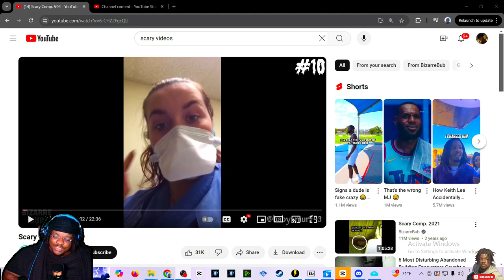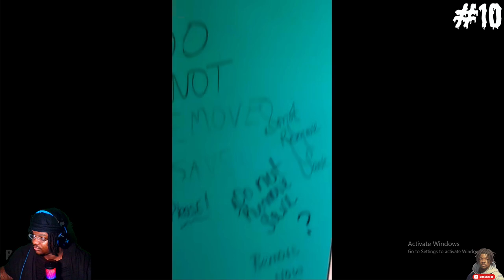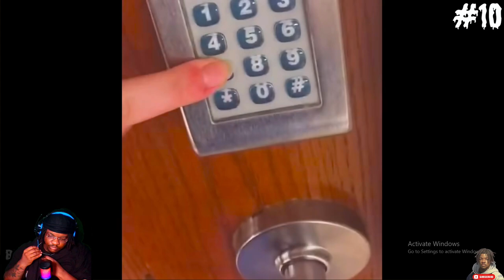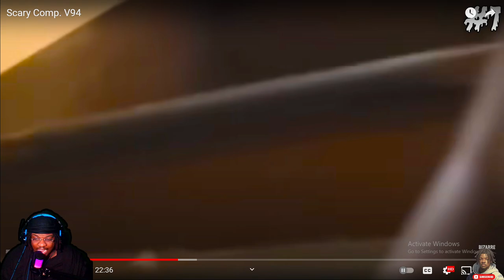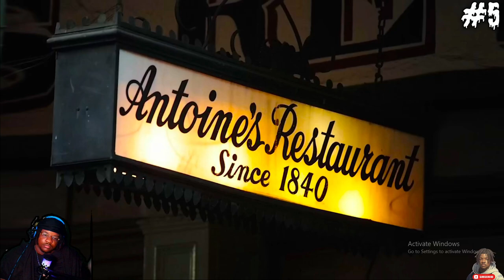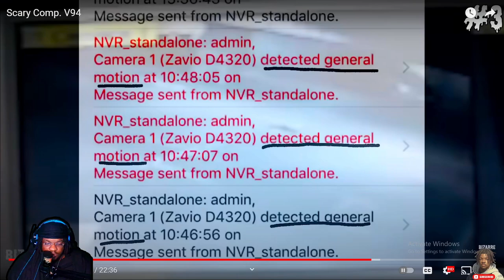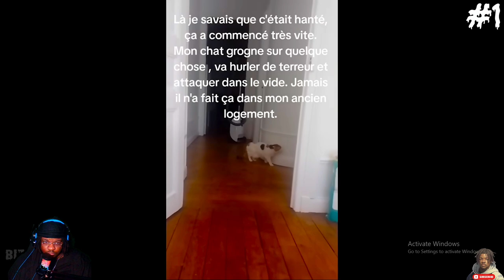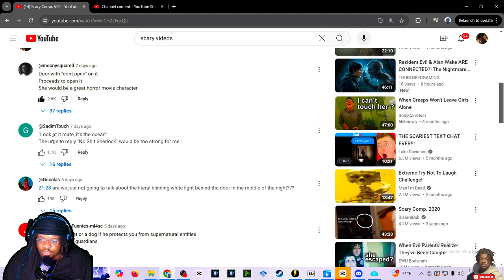WTF? Reacting to scary comp